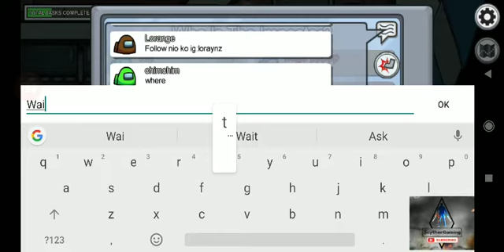NEED TO SKIP VOTE | AMONG US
Yung nakasalubong mo kapwa mo killer pagtapos nya pumatay. Ang magagawa mo na lang ay mag SKIP VOTE  HAHAHA AWIT !